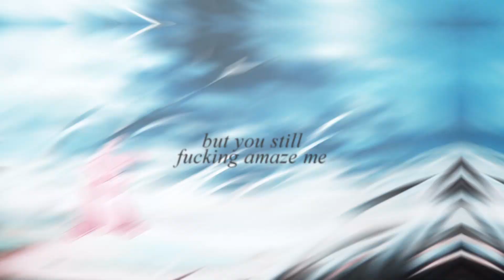► That's So Us! | Collab w/ SelfieHater {Happy Birthday, Misha! ♥}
{damn reupload}

yeaaah, another collab made together with gorgeous Ann! that was so fun to work on this vid!! thanks for invite me, dear, you know it means a world to me ^_^ our parts look so smexy together, i can't stop watching this ahhh ٩(♡ε♡)۶

Misha, Happy birthday, pal! we don't know each other good but nevertheless it doesn't stop me to wish you an amazing funny day full of unexpectable beautiful presents, fun and laughter ♥ ～('▽^人)

(maybe few know but this cute little bunny Thumper is my second animash persona so i tried to diversify my videos and use him in the personal video :P)

parts:
0:00 SelfieHater
0:09 Theochka
0:19 SelfieHater
0:28 Theochka
0:38 SelfieHater
0:48 Theochka
0:58 SelfieHater
1:09 Theochka
1:19 SelfieHater

✘ coloring for my parts: West Coast by xxwhisperofdreamsxx